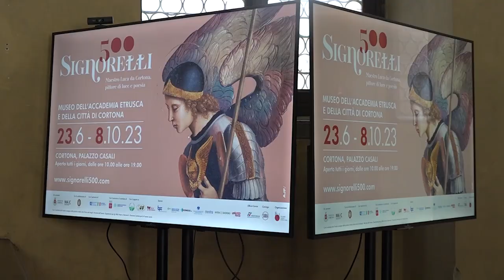Taglio del nastro per Signorelli500, Cortona rende omaggio al grande artista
Una giornata storica per Cortona, la città di Luca Signorelli ha reso omaggio al grande artista con un progetto culturale che ha trovato il suo coronamento con l’apertura della mostra al Maec. Dopo la stipula del protocollo d’intesa con le «Città Signorelliane» per la costituzione di un itinerario turistico alla scoperta di questo grande autore, da oggi e fino all’8 di ottobre al Maec di Cortona è possibile visitare «Signorelli 500. Maestro Luca da Cortona, pittore di luce e poesia». Si tratta dell’esposizione di circa 30 opere dell’artista del Rinascimento, curata da Tom Henry, il maggiore studioso internazionale del pittore. L’allestimento si trova nelle sale del Museo dell’Accademia Etrusca e della città di Cortona e prosegue in un percorso che comprende il Museo Diocesano, il Palazzone, le chiese di San Niccolò e San Domenico, oltre ad un raggio di espansione che si allarga ai luoghi in cui il grande maestro cortonese ha lasciato la propria opera.